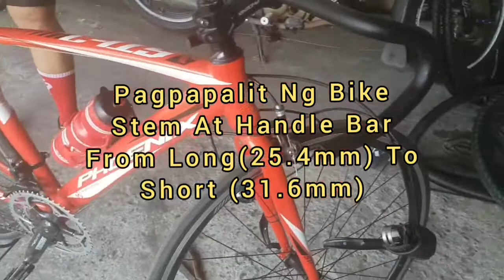Pagpapalit Ng Bike Stem At HandleBar From Long (24.5mm)To Short(31.6mm)CI Diameter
Pagpalit Ng Bike Stem At Handle Bar...Sa Ating RoadBike.
Motobyke Ph